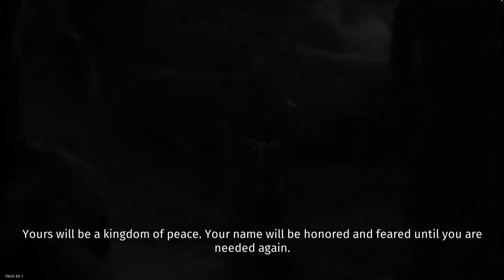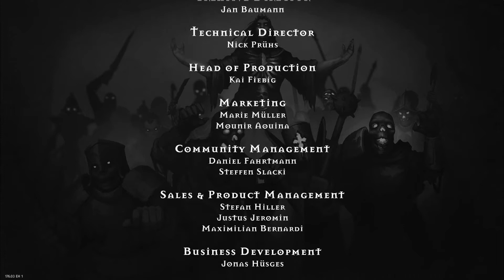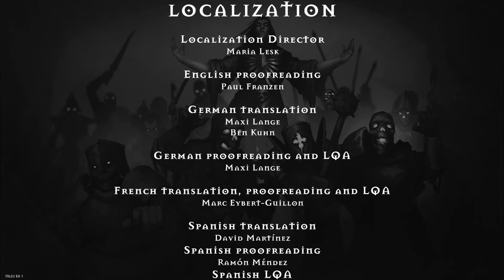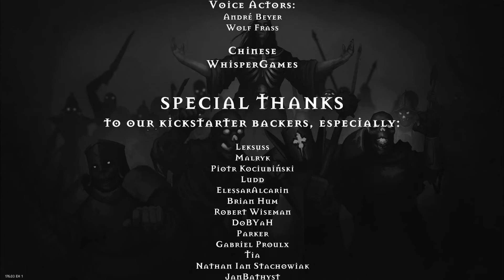Iratus: Lord of the Dead Walkthrough #15- Eternal Harvest - Cathedral Part 3 Final Boss - Best Build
Iratus Lord of the Dead Gameplay #15, Map Cathedral Part Final. Eternal Harvest difficulty, Boss The Grand Magister using the best build/team until now, with 2x Shades 2x Bone Golem.

Nova serie do canal, dessa vez na maior dificuldade do joga a Eternal Havest, usando a melhor build/team até agora para vencer o jogo. vai ser um video por dia até terminar a serie não se esqueça de se inscrever, deixar o like e de comentar. obrigado.

In Iratus you find yourself fighting for the forces of darkness in the role of the titular necromancer—Iratus, recently freed from his millennia-long imprisonment.

You control an obedient army of the living dead, with skeletons, zombies, banshees and many other unliving warriors. Create your soldiers the only way a necromancer knows how: from the body parts of your slain enemies!

Expand and improve your underground lair. Strengthen your servants by researching secret rituals. Explore the twisted corridors and underground catacombs, and battle against lobotomized miners, greedy dwarves and corrupt mercenaries. Aid Iratus in his quest to recapture and eclipse his former power. Lead him to conquer the forces of good and unleash an eternal kingdom of death upon the world!

The sheer variety of tactical and strategic options makes Iratus a true treat for any ardent fans of the roguelike genre.